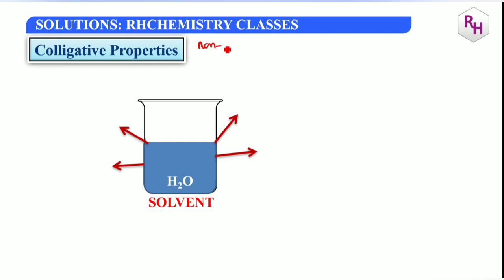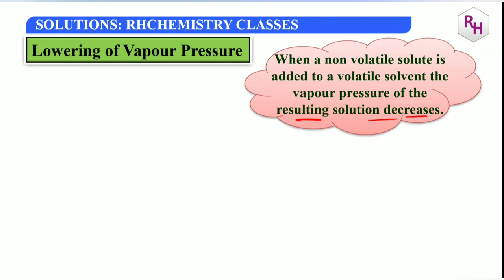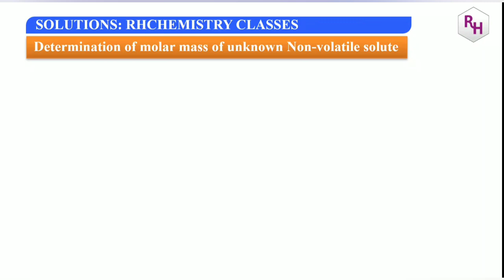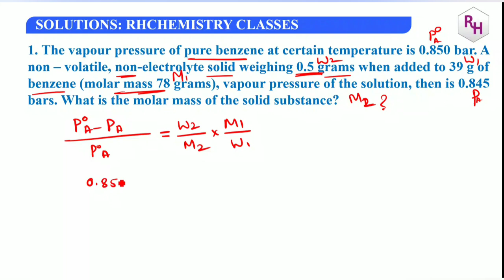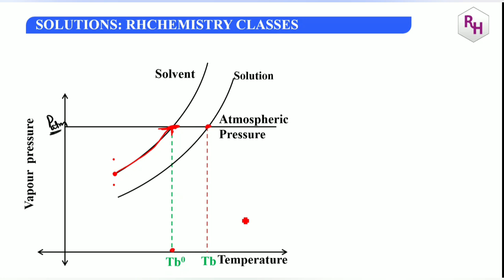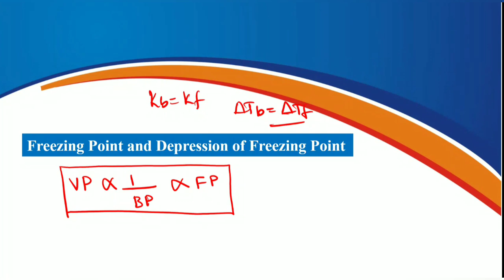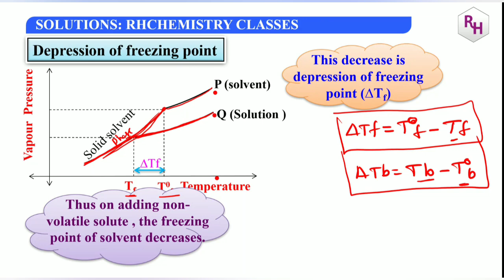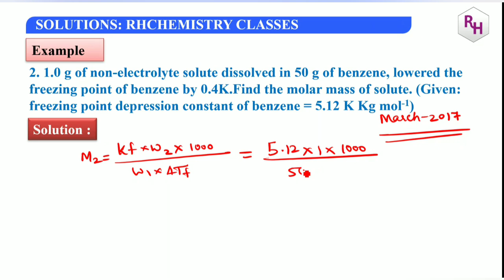SOLUTIONS - PART # 5 /FOCUS BATCH FOR PU-2/ COLLIGATIVE PROPERTIES / RLVP / ELEV IN BP, DEPR IN FP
1. COORDINATION COMPOUNDS L-1  CLASS 12 NEET | CHEMTONICS # 3 | |JEE|CET| SYNOPSIS FOR NEET, JEE AND KCET

3. How to see HYBRIDISATION OF ANY central element. Very important concept for CET, NEET AND JEE EXAMS

5. ALCOHOLS, PHENOLS AND ETHERS I CLASS 12 I II PUC I SUPER 10 SERIES I KCET AND NEET I previous year PAPER SOLVED